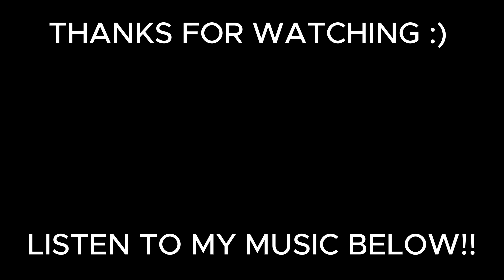DUCT TAPED TO PIERSON FOR A DAY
this was so dumb hahahaha